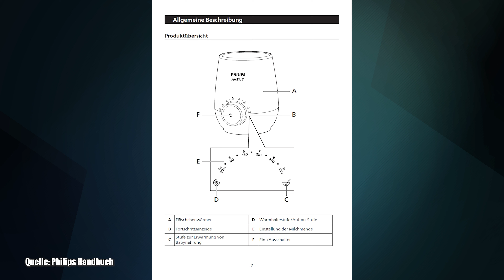PHILIPS AVENT FLASCHENWÄRMER im Test - Easy Smart And Warming SCF358 - Testventure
So gut funktioniert der Philips Avent Flaschenwärmer - Auch für unterwegs geeignet - Philips SCF358 Easy Smart And Warming
*Hier geht's zum Philips Avent Flaschenwärmer:*
*Hier geht's zu Philips AirFree Fläschchen:*

*Kapitel:*
00:00 Einleitung
00:20 Allgemeine Informationen
01:19 Flaschenwärmer vorbereiten
01:40 Flaschenwärmer einstellen
02:51 Reinigung
03:08 Fazit und Bewertung